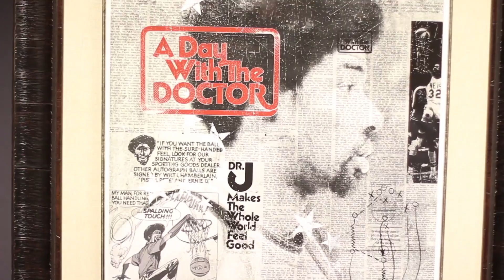Manifesto Festival 2012 Opener - WOA Edit - WAY OF ACTING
Manifesto Festival of Community & Culture. Friday September 21st, 2012. Regent Park Arts and Culture Centre. Toronto, Canada.

Featuring:
SKAM
JIMMY CHIALE
GILDA 'FIYA' MONREAL
ELICSER MARK 'KURUPT' STODDART
EGR
JAVID
SARA GOLISH
ROSS IAYDJIEV
MALCOLM YARDE
MICHAEL DEL MUNDO x MARK TOLENTINO x EUGENE PANIL
JORDAN CLARKE
LONGBOARD LIVING
ADRIAN HALES
GEORGINA WALKER
LI HILL

Track: Rob Somethin' - Rich Kidd

Edited by: Aleem (WOA)

For more coverage of this event go to wayofacting.com